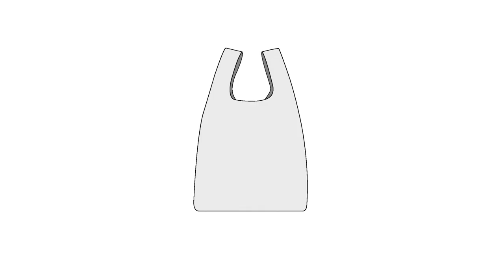Woolmark At-Home Knitting Series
Whether you’re new to knitting or an expert on the needles, these five free knitting, crochet and sewing patterns from International Woolmark Prize designers are a sure way to up your knitting game. Using the softest Merino wool yarn to ensure quality, comfort and luxury, there’s also proof that knitting can improve your mental and physical health and wellbeing.